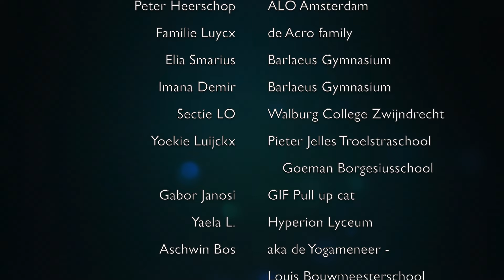LOVID 19 episode 12: Govert Viergever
We bevragen Olympisch roeier Govert Viergever het (roei)hemd van z'n fitte lijf. Daarnaast geeft ook nog een paar tips over zijn andere expertise: voeding voor de veeleisende sporter!